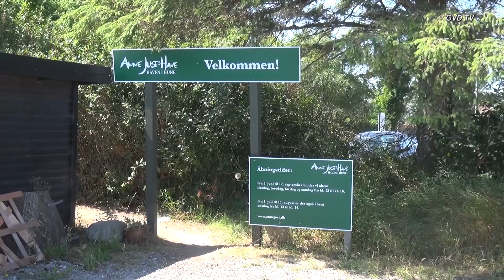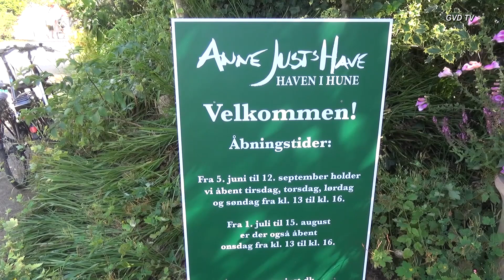Anne Justs have i Hune 2021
I Hune nær Blokhus i et oprindeligt ugæstfrit sted med sandjord. På dette sted har den fremtrædende arkitekt Claus Bonderup og hans kone maleren Anne Just skabt en frodig paradishave
Haven er omhyggeligt komponeret, men den fremtræder – i lighed med den engelske romantiske have – som om den var skabt – ikke af menneskehænder – men af naturen selv.
Anne Just blev født 24. juli 1948 i Kalvehave. Hun døde 9. marts 2009 i Hune.